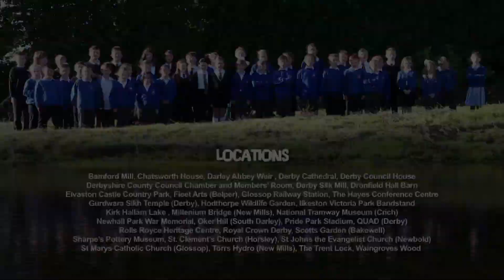The Best That You Can Be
The Derbyshire Music Education Hub brings you this specially commissioned song collaborating with Glossop-based composers Dan Whibley and James Manson. Featuring the Derbyshire City & County Youth Orchestra and Youth Wind Band and Over 1,700 children and young people from 46 schools,  all with a single motivational message − to be the Best That You Can Be.